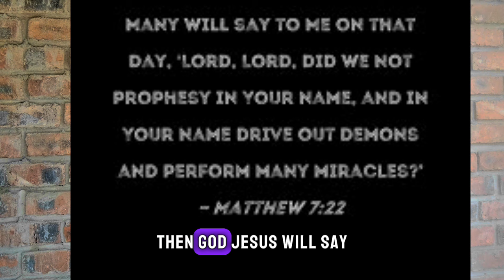Witnessing the Unseen: T.B Joshua's Emmanuel TV Documentary- My Story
An op ed on TB Joshua-Documentary
enzoishall# ccc#
acielumumba zimnews# christmas# thischristmas# christmastree# christmascarol#